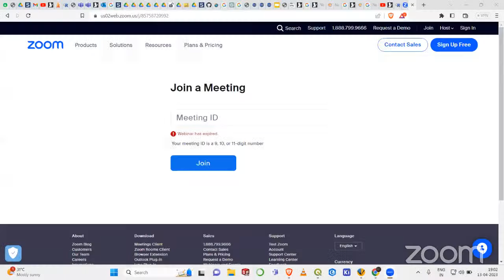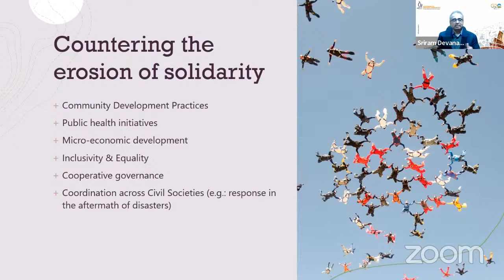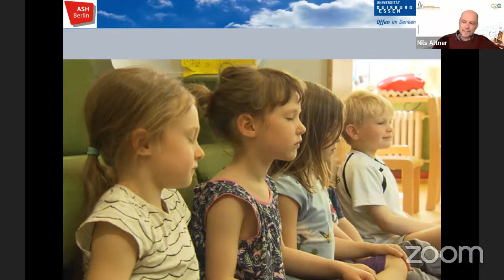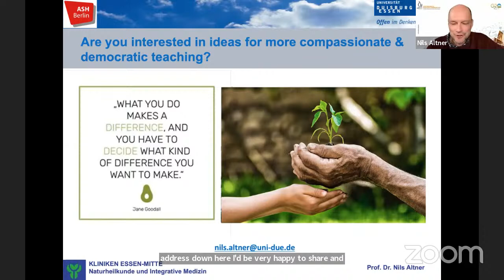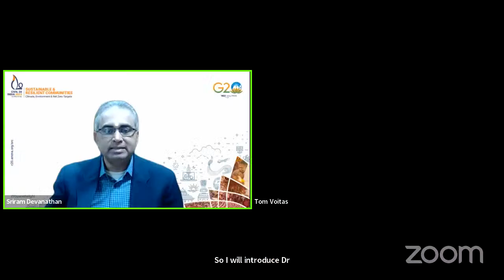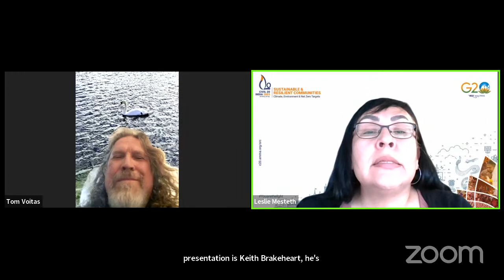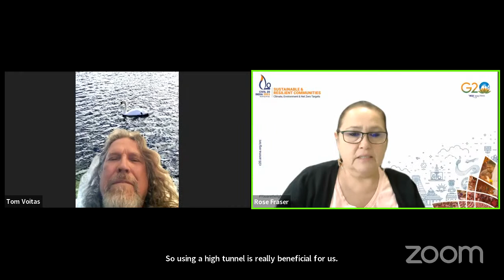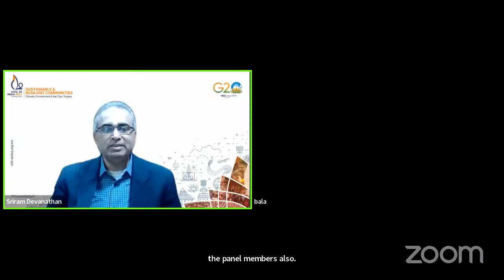C20 | Compassion as the cornerstone for Community and Local Development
This online policy dialouge is a part of the "Sustainable & Resilient Communities (SRC) - Climate, Environment, and Net Zero Targets", one of the 14 Working Groups under Civil 20 India 2023.
This session will address the following important aspects related to Compassion Driven Approaches for Sustainable & Resilient Communities.
1. Raising awareness on the need and importance of compassion in policy design.
2. Best practices reflecting compassion based social interventions.
3. Strategies for adoption of compassion as a basis of policy design & development, and key players and their roles for the same.
4. Development of frameworks & scales for effective and comprehensive assessment of compassion-level in social program design and implementation.

The symposium is aimed at capturing the voices of civil society organisations, experts, policymakers, and stakeholders to synergistically evolve strategies for employing compassion as a basis for policy design and development, while also providing inputs for evolving a comprehensive compassion-based assessment framework for SRC-policy development and implementation. The symposium will be moderated by Prof. Vinod Menon, Regional Director, Asia TIEMS, Oslo and Brussels, and Dr. Sriram Devanathan, Principal, Amrita School of Engineering, Bengaluru.